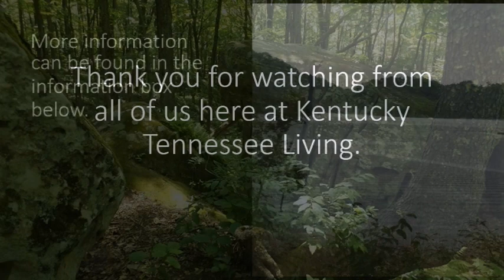The Battle for Mill Springs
For today's video we will be taking a look at the Battle for Mill Springs also called the Battle of Somerset, the Battle of Fishing Creek, and the Battle of Logan's Crossroads.   This battle took place on January 19, 1862, in Pulaski and Wayne Counties near Nancy, Kentucky.  The commanders who took the field were for the Confederacy Major General George Bibb Crittenden and Brigadier General Felix Kirk Zollicoffer and for the Union, Brigadier General George Thomas.  This battle would be hailed in the popular press for a while as a major Union victory until General Ulysses S. Grant would have victories at Forts Henry and Donelson.   However, the Battle for Mill Springs would hold the distinction of being the second-largest battle held in the state of Kentucky during the Civil War.  Come along with us as we travel back in time to see what happened during the battle of Mill Springs.

Special notation:   Here at Kentucky Tennessee Living we always strive to find out as much information as is available concerning commanders and military units.   We are hopeful that more information becomes available with time and that these men will be remembered in history.

TIME STAMPS

00:00  Introduction
01:50  Brigadier General Zollicoffer
04:02  Union Brigadier General Thomas
06:06  The Battle Begins
07:22  The Death of Zollicoffer
10:37  Aftermath
11:59  Thank You

SOURCE INFORMATION

Websites

Mill Springs
Logan’s Crossroads
Pulaski County and Wayne County, KY  |  Jan 19, 1862

Civil War  |  Article
10 Facts: Mill Springs
January 19, 1862